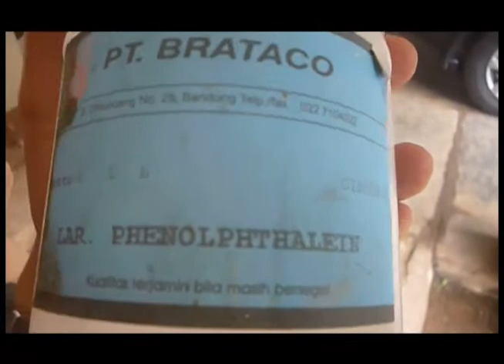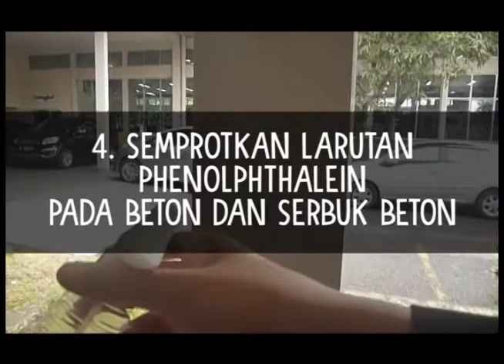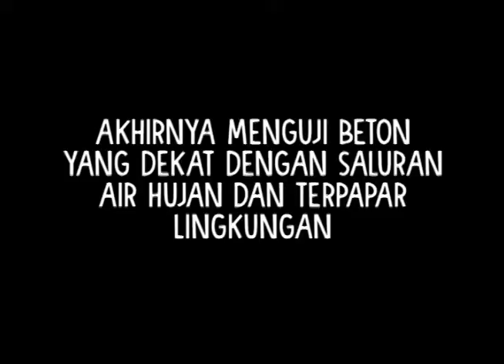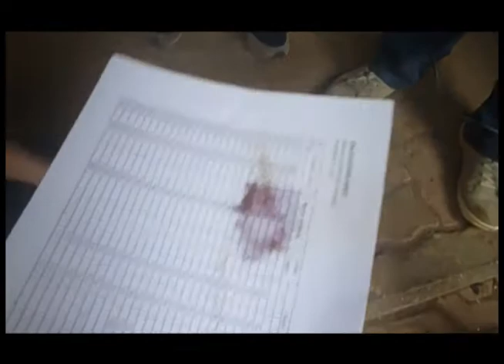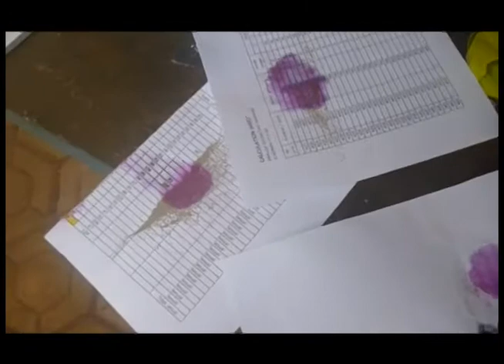HOW TO KNOW CONCRETE GOT CARBONATION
MENGUJI SUATU STRUKTUR BETON DENGAN LARUTAN KIMIA UNTUK MENGECEK KARBONASI PADA BETON. DITANDAI DENGAN WARNA YANG DIHASILKAN CAMPURAN ANTARA SERBUK BETON DENGAN CAIRAN TERSEBUT.

MAGISTER TERAPAN - REKAYASA INFRASTRUKTUR
POLITEKNIK NEGERI BANDUNG
2017